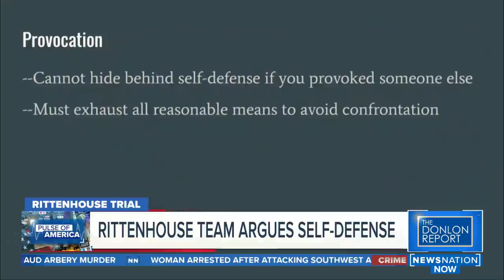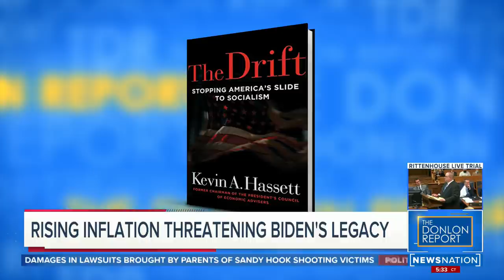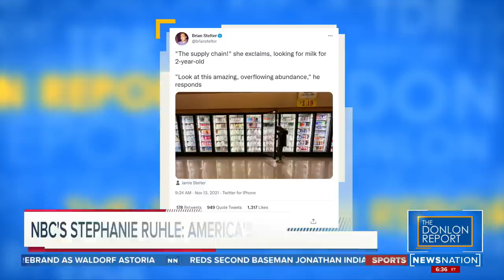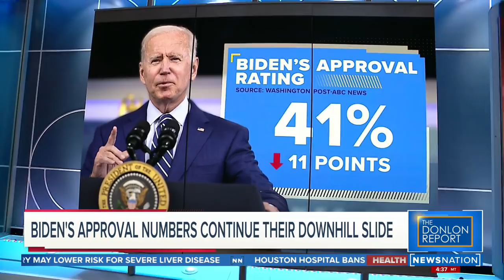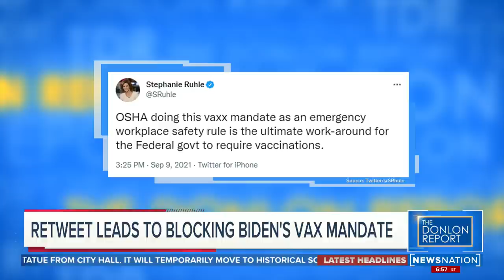The Donlon Report 11/15/21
Closing arguments have wrapped in the Kyle Rittenhouse trial as prosecutors and defense attorneys debate whether the Illinois teen acted in self-defense when shot and killed two people and wounded a third during the unrest in Kenosha, Wisconsin last summer. Attorneys Brian Claypool and Randy Zelin join “The Donlon Report” to give their perspectives on the case.

Tony Katz, host of “Eat Drink Smoke” explains how the role of social media is playing into the Rittenhouse trial.

American journalist Danny Fenster, who was held in jail in Myanmar for months and sentenced to 11 years on Friday, is coming home. Former state department senior advisor Christian Whiton explains how former ambassador Bill Richardson negotiated his release.

NewsNation’s Keleigh Beeson shares the latest news on the Rittenhouse trial from Kenosha.

President Joe Biden signed his $1 trillion infrastructure bill into law today. But one thing, that’s threatening to challenge Biden’s bill is rising prices. Kevin Hassett, author and former chairman of the President’s council of economic advisors, talks about the impact of the historic legislation and how it could possibly build momentum for the Biden administration.

Political reporter for “The Hill” Julia Manchester joins the show to talk about President Biden’s troubling poll numbers.

President Biden is expected to speak with Chinese President Xi Jinping in a virtual summit today. The call is supposed to stabilize the relationship between the two countries. China expert Gordan Chang provides insights into what could come next in the U.S.-China relationship.

Austin convenience store owner Linh Tu is calling for more police officers after being denied help while his shop was being vandalized repeatedly. In Oct., the Austin Police Department issued a policy that the community would need to call 311 instead of 911 for non-emergency calls. Tu joins the show to talk about his frustrations with the department and what he is doing to change that policy.